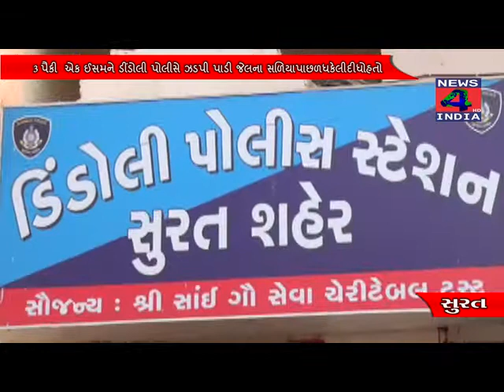સુરત:- કિશોરીને લગ્નની લાલચ આપી ભગાડી જનારા ત્રણ પૈકી એક ઈસમ ની ધરપકડ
ડીંડોલીમાં કિશોરીને લગ્નની લાલચ આપી ભગાડી જનારા ત્રણ પૈકી
એક ઈસમને ડીંડોલી પોલીસે ઝડપી પાડી જેલના સળિયા પાછળ
ધકેલી દીધો હતો